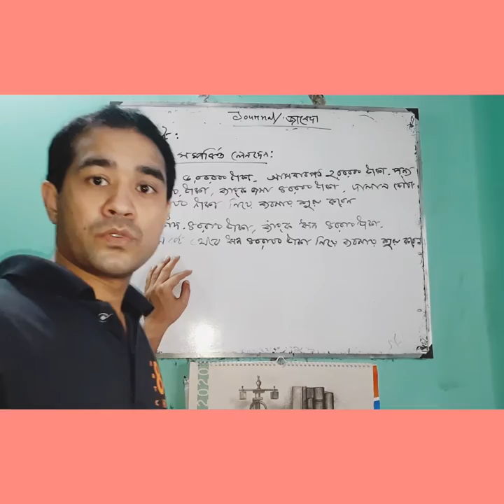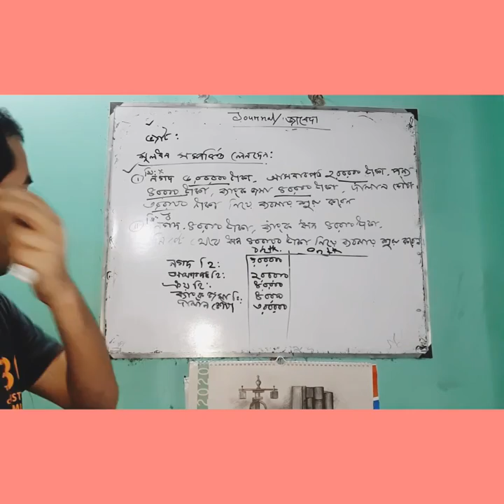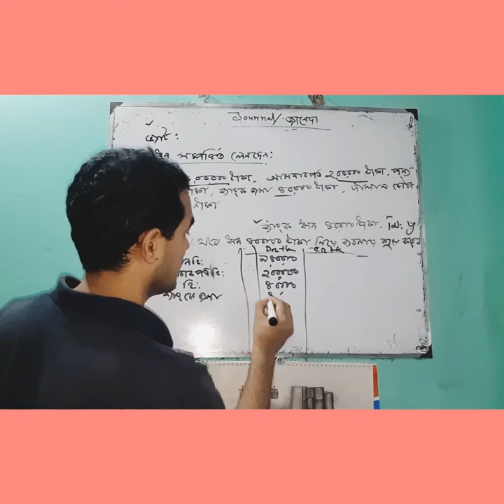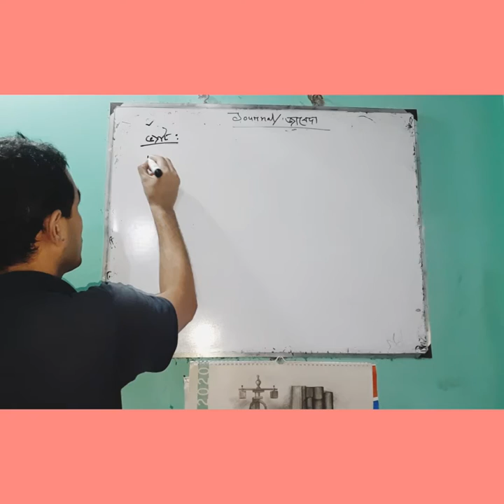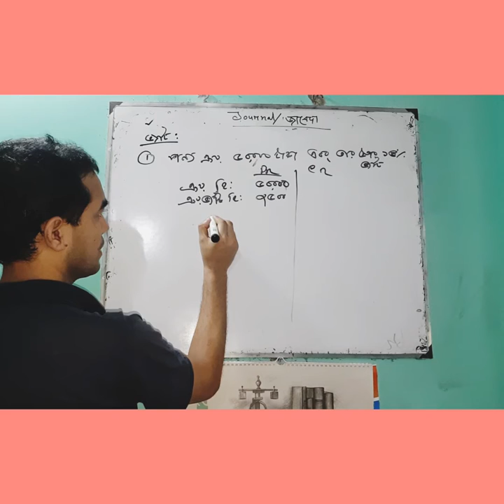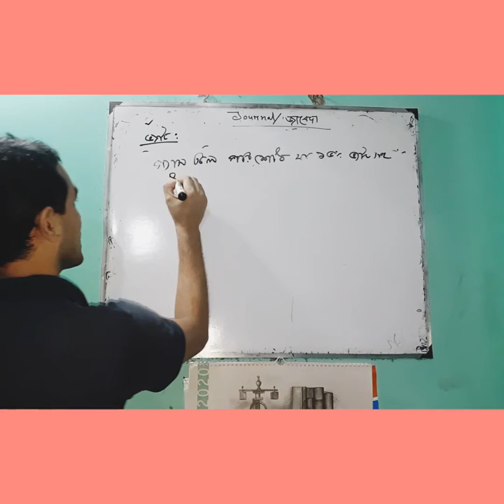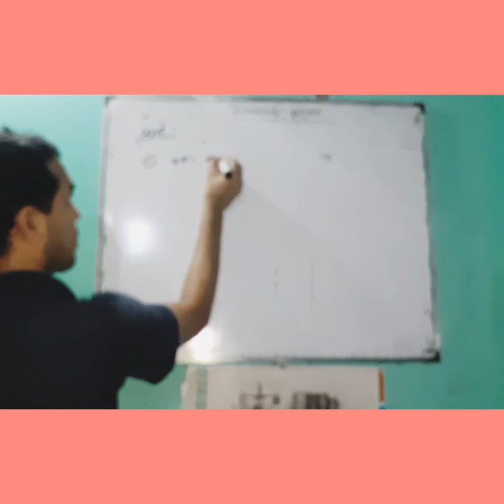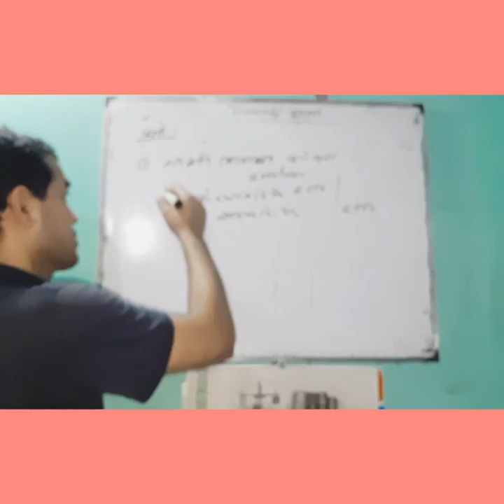||হিসাববিজ্ঞান-১ম||HSC|| মূলধন ও ভ্যাটসহ সাধারণ জাবেদা নিয়ে বেসিক আলোচনা ||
মনযোগসহ দেখবে এবং বুঝতে পারবে।হিসাববিজ্ঞানের সমন্ধে বিস্তারিত আলোচনা করা হবে পার্ট বাই পার্ট।MCQ উত্তর পেয়ে যাবে ভিডিও গুলো ভালো করে দেখলে বেসিক নিয়ম জানলে ভালো করতে পারবে।